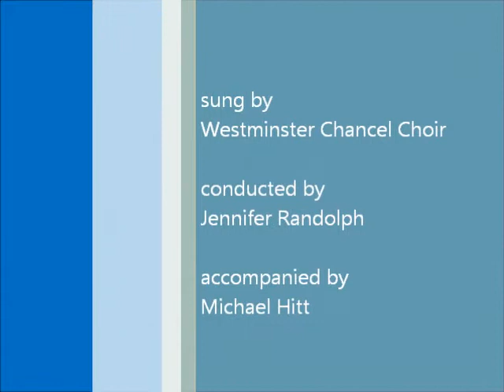[Anthem 9/4/11] Set Me As A Seal Upon Your Heart - Anna Laura Page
Set Me As A Seal Upon Your Heart
Anna Laura Page
September 4, 2011
More credits at the end of the video.